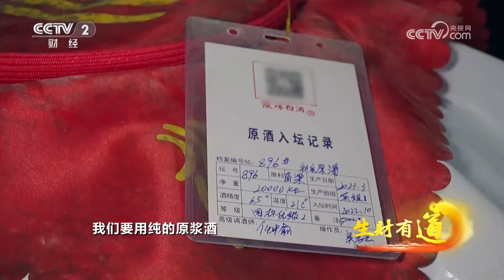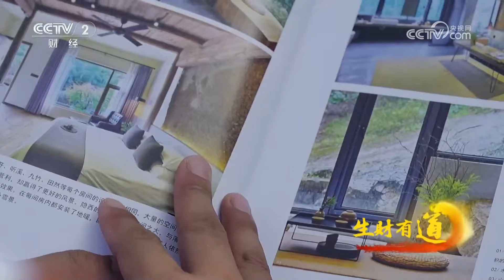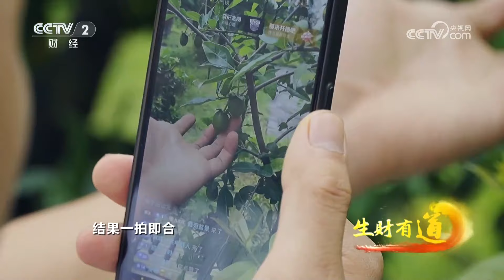《生财有道》 20240715 羊肉美 茶酒香 老峨山下生财忙| 财经风云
本期节目主要内容：
四川有一座峨眉山，而老峨山则是峨眉山的姐妹山。2020年，老峨山景区完成了资产国有化，经过几年打造，这里已经成为炙手可热的文化旅游目的地，而当地的很多百姓也借助老峨山景区的热度，走上了生财之路。